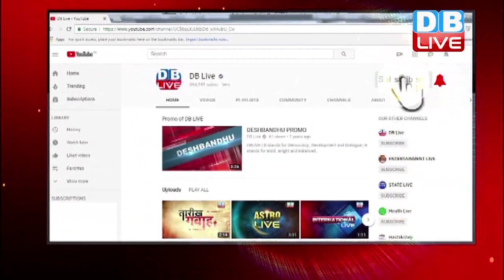बंगाल में बीजेपी ने बुलाया बंद | टीएमसी ने भी बोला बीजेपी पर हल्ला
पश्चिम बंगाल में सत्तारुढ़ तृणमूल कांग्रेस और विपक्षी दल बीजेपी अक्सर आमने सामने रहते हैं...पिछले हफ्ते हुई पुलिस फायरिंग के दौरान दो छात्रों की मौत को लेकर अभी दोनों पार्टियों में संग्राम छिड़ गया है...जहां टीएमसी के विरोध में बीजेपी ने पश्चिम बंगाल बंद बुलाकर कई इलाकों में हंगामा मचाया, तो वहीं दूसरी ओर टीएमसी ने भी इस बंद का विरोध किया...और बीजेपी पर हिंसा फैलाने का आरोप लगाया.